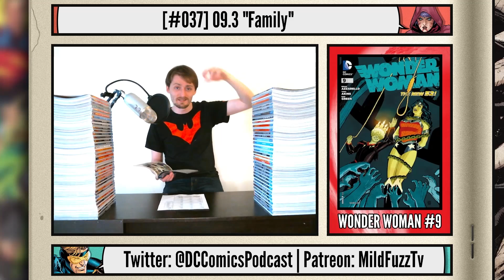Wonder Woman #9 | New 52 Comic Book Review